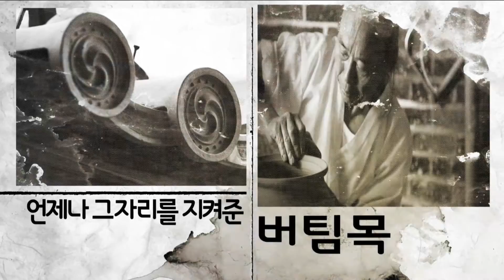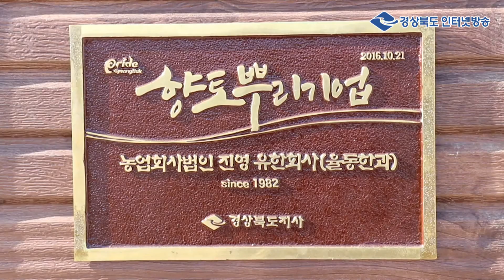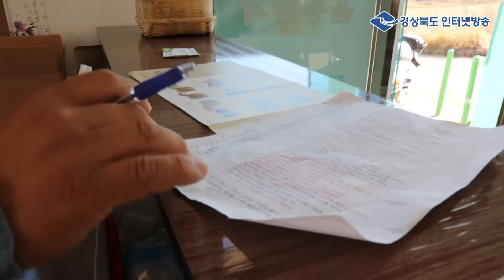메이드인 경북 - 율동한과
경주 율동마을에 있는 전통 한과를 만드는 향토뿌리기업 '율동한과'를 소개합니다.